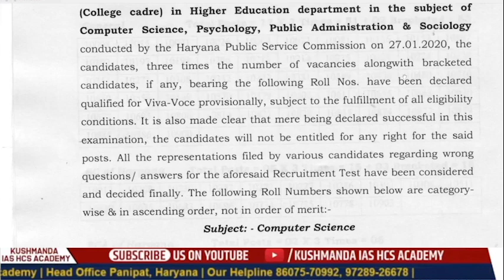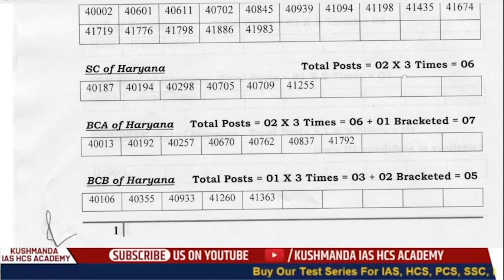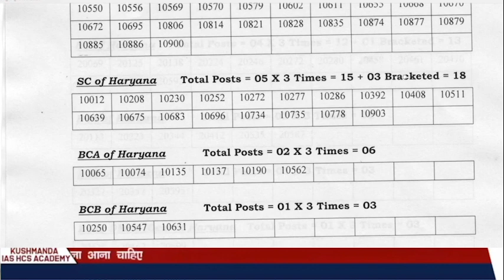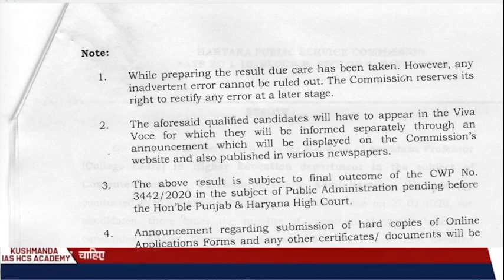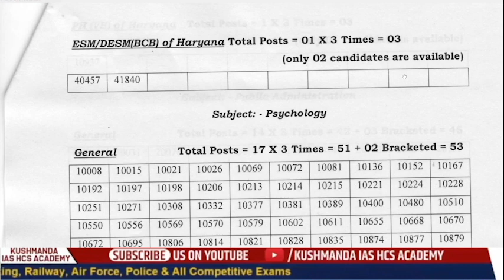HPSC ASSISTANT PROFESSOR EXAM RESULTS ! LIST OF SELECTED CANDIDATES IS HERE